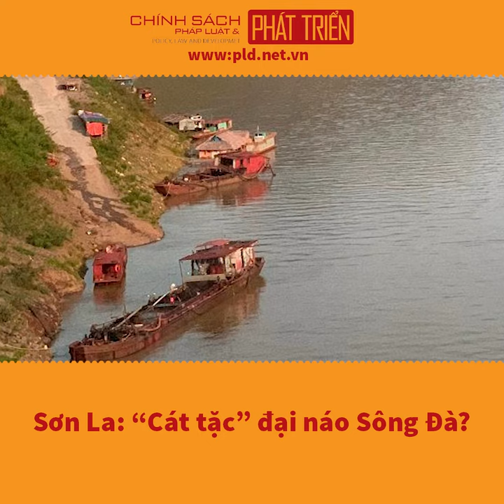Sơn La: “Cát tặc” đại náo Sông Đà?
pld.net.vn: Theo ghi nhận trong chiều 30/8, có 4 tàu hút cát công suất từ 100 đến 200 khối đang vô tư hút cát dọc theo lòng sông Đà từ địa phận xã Tạ Khoa qua cầu Tạ Khoa đến cổng chào của huyện Bắc Yên. Sau khi hút cát xong các thuyền sẽ di chuyển về các bãi tập kết cát ngay cạnh quốc lộ 37 và ngang nhiên hút cát lên bãi.

Tại các bãi này đã có hàng trăm m3 cát. Mỗi bãi tập kết cát đều có người canh gác, các đối tượng rất cảnh giác khi thấy có người lạ đến địa bàn.

Không chỉ thế, trong khoảng thời gian từ 15 giờ đến 19 giờ ngày 30 tháng 8, theo ghi nhận có tới hơn 12 xe chở cát tải trọng từ 18 đến 20 khối trở lên, biển kiểm soát của tỉnh Sơn La, như: 26H 001.33; 26C 037.14; 26R 006.25;…

Các xe này tập kết ngay trên đỉnh đèo Chẹn, ranh giới giữa địa phận huyện Bắc Yên và Mai Sơn. Theo lời một lái xe, xe chở cát tập kết tại đây và “chờ thời cơ” để di chuyển lên đổ cát cho các đại lý dọc quốc lộ 6 từ huyện Mai Sơn lên thành phố Sơn La. Thường thời điểm xe đi từ 7 giờ tối đến rạng sáng. Nhiều xe sau khi di chuyển để rơi vãi đầy cát trên đường, cản trở người tham gia giao thông.

Trưởng bản Tà Đò Đinh Văn Khanh cho biết: Hoạt động khai thác cát đã diễn ra nhiều năm nay, gây tiếng ồn, hút không đúng giờ quy định, từ 4 giờ sáng đến 7-8 giờ tối. Đợt này thấy khai thác lại, khối lượng xe xuống lấy cát nhiều. Các xe chở cát thì nối đuôi nhau xếp hàng dài, gây cản trở cho người tham gia giao thông. Chúng tôi cũng đã kiến nghị lên chính quyền các cấp, nhưng vẫn chưa được xử lý dứt điểm.

Ông Quàng Văn Quyền, Chủ tịch UBND xã Tạ Khoa, huyện Bắc Yên xác nhận: Trên địa bàn xã có 2 người đứng ra khai thác cát đã hoạt động từ nhiều năm nay, 1 người ở ngay địa phương và 1 người từ huyện Phù Yên lên thuê đất để làm. Hoạt động khai thác gây tiếng ồn ảnh hưởng nhiều tới người dân. Chưa ai có giấy phép đâu. Xã cũng kiểm tra giám sát thường xuyên nhưng thẩm quyền xử phạt của xã có hạn, khi về thì họ lại làm.

Còn bà Đinh Thị Bích, Chủ tịch UBND xã Song Pe, cho biết: Vấn đề khai thác cát xã chưa nhận được văn bản nào cho phép, anh em tham mưu đã thông tin triệu tập đơn vị tuần này vào xã làm việc nhưng chưa thấy.

Được biết, hiện nay, trên địa bàn tỉnh Sơn La chỉ có 1 giấy phép khai thác cát (sông Mã) có hiệu lực; 2 giấy phép khai thác đá làm nguyên liệu sản xuất cát tại huyện Mộc Châu và Vân Hồ. Với 2 giấy phép khai thác cát trên sông Đà đã hết hạn và dừng khai thác từ ngày 31/12/2020, do đang gặp vướng mắc về cơ chế chính sách nên vẫn đang trong thời hạn làm thủ tục gia hạn.

Như vậy, các hoạt động khai thác, tập kết cát hiện nay tại khu vực này rõ ràng là hoạt động khai thác không phép. Không rõ vì lý do gì, các điểm khai thác, tập kết rất công khai ngay sát đường quốc lộ 37, nhưng không hề thấy bóng dáng của lực lượng chức năng (?).

Chị M., (tên nhân vật đã được thay đổi) một người dân buôn bán ngay cạnh quốc lộ 37 phản ánh, tình trạng khai thác cát tại khu vực này diễn ra đã lâu, cả ngày lẫn đêm, tiếng máy nổ ầm ầm gây ảnh hưởng tới cuộc sống người dân bản Tà Đò, xã Tạ Khoa.